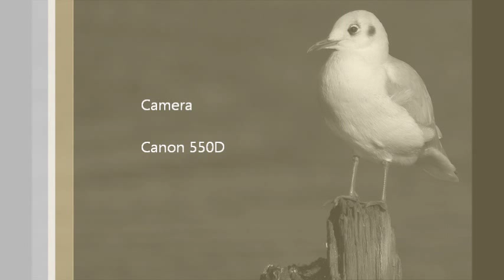My 1st day out with my new lens the Canon 100 - 400 L IS..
Filmed with a Canon 550D Camera at Moore NR in the UK 1st sep 2011.